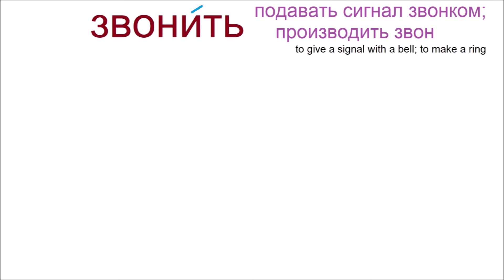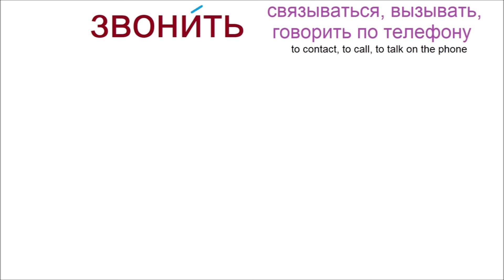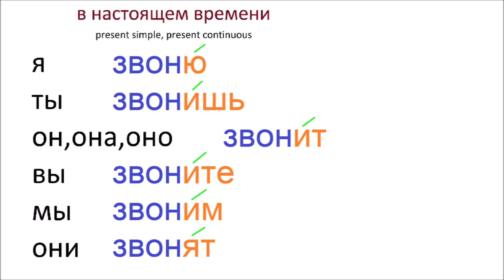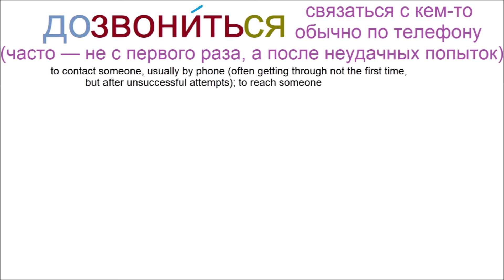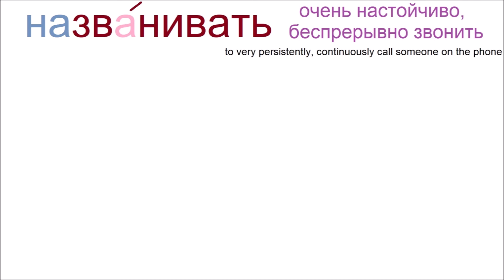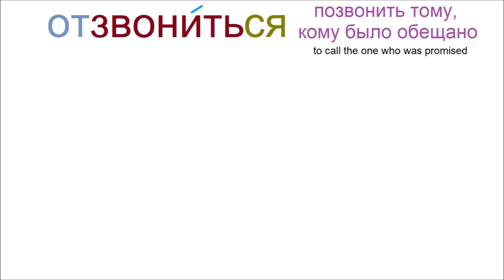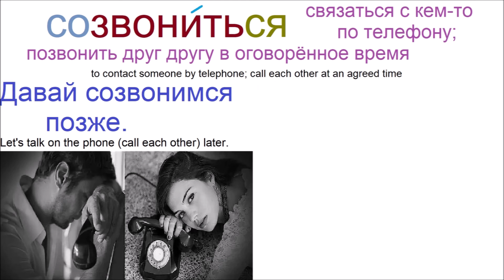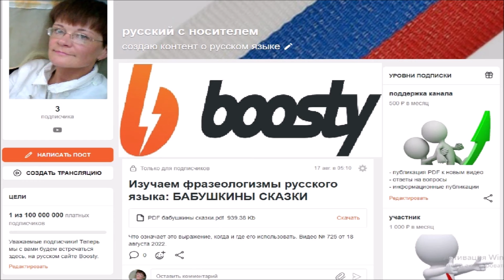№ 814 ЗВОНИТЬ: позвонить, дозвониться, перезвонить, созвониться / глаголы с приставками.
TO CALL: to call back, to make a phone call, to call each other, to get through.
Изучаем популярные глаголы русского языка с приставками.
Объяснение значения + примеры с картинками.
Изготовление персонального видео для вас, полный курс русского языка, PDF этого видео, а так же больше информации, видео, учебных материалов, сайтов, фото, ссылок: